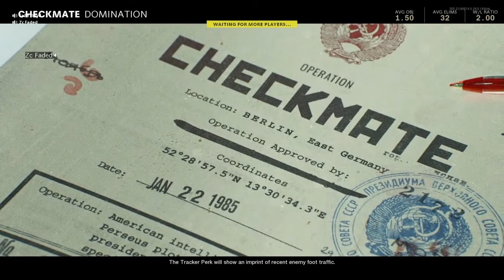Cold War But All We Do Is Glitch